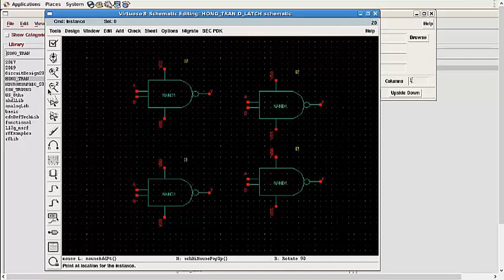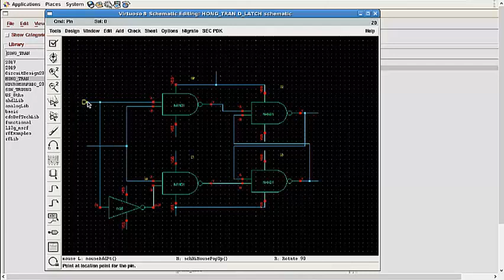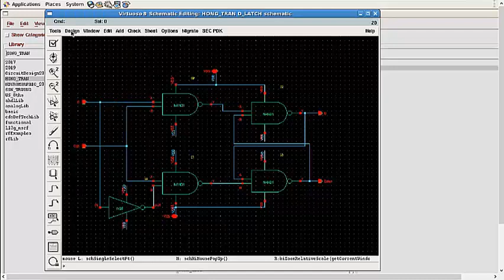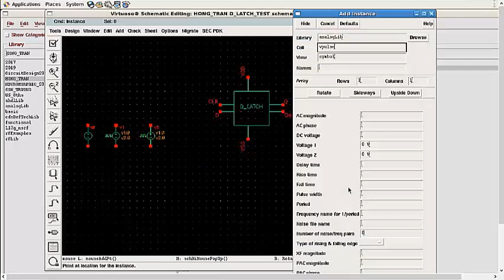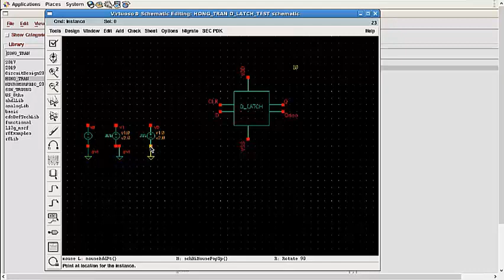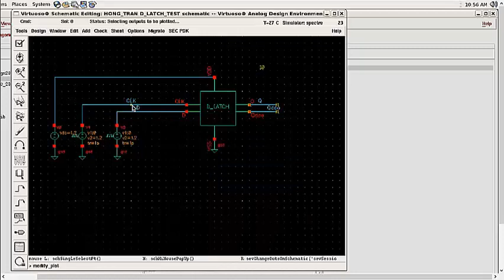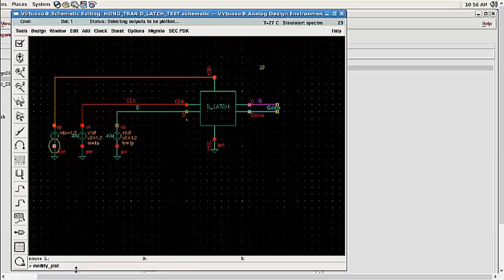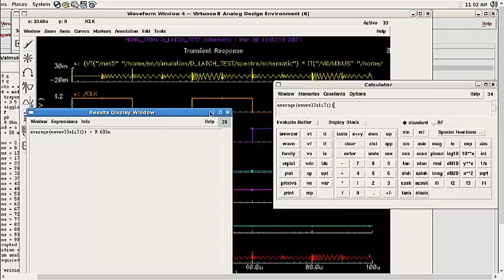THIET KE MACH D_LATCH BANG PHAN MEM CADENCE